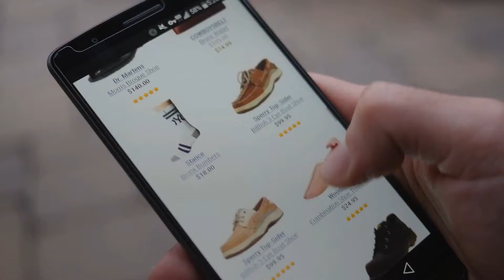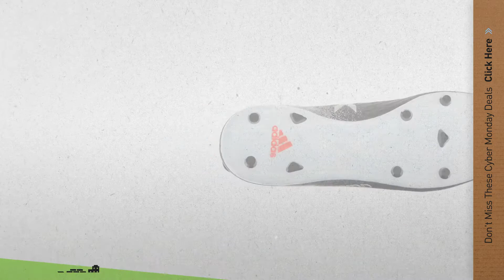Cyber Monday Women Soccer Shoes: adidas Performance Men's Copa Mundial Soccer Shoe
- New! 2019 Black Friday / Cyber Monday Men's Soccer Shoes Deals and Updates.

Black Friday / Cyber Monday adidas Performance Men's Copa Mundial Soccer Shoe by adidas

Black Friday / Cyber Monday adidas Women's Ace 17.4 Tf W Soccer Shoe by adidas

Black Friday / Cyber Monday adidas  Women's Goletto VI FG W Soccer Shoe by adidas

Black Friday / Cyber Monday adidas Performance Women's Ace 17.4 FG W Soccer Shoe by adidas Performance

Black Friday / Cyber Monday adidas Women's X 17.4 Fg W Soccer Shoe by adidas

Black Friday / Cyber Monday adidas Performance Women's Ace 17.3 FG W Soccer Shoe by adidas Performance

Black Friday / Cyber Monday adidas Performance Women's X 17.2 FG W Soccer Shoe by adidas